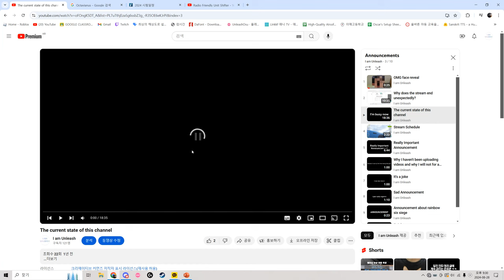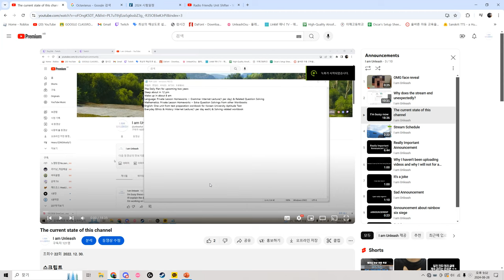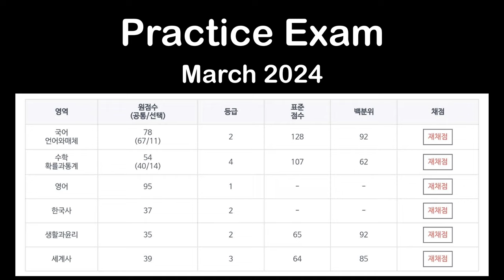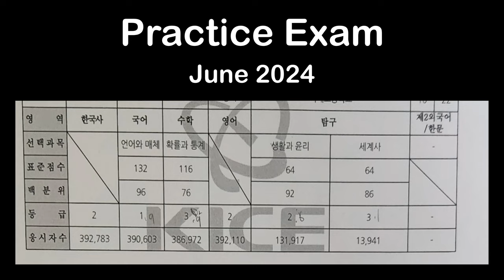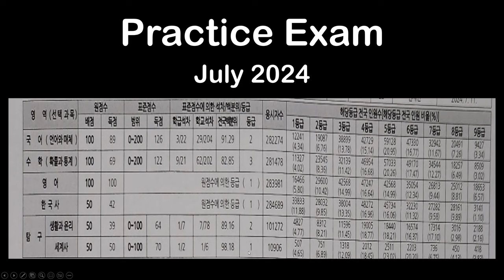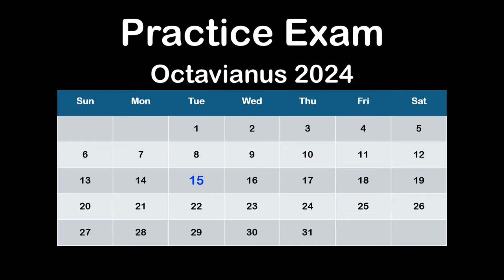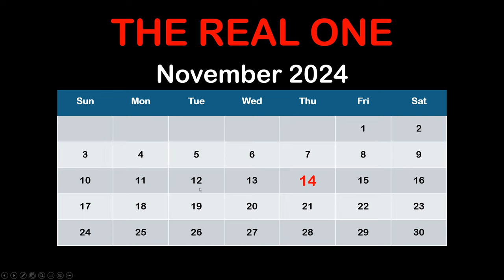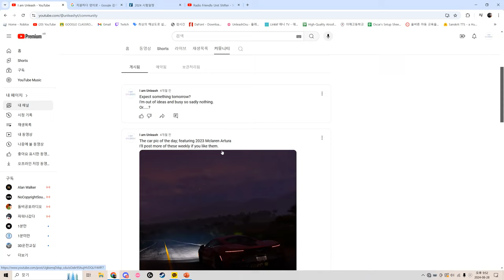ANNOUNCEMENT: I'm almost done being busy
About the future plans... well let's talk about that after 78 days